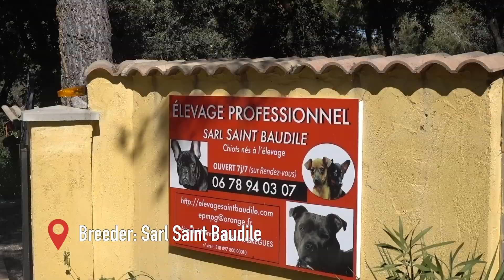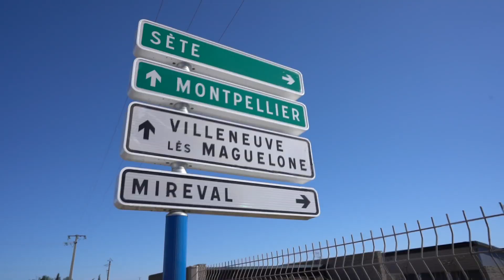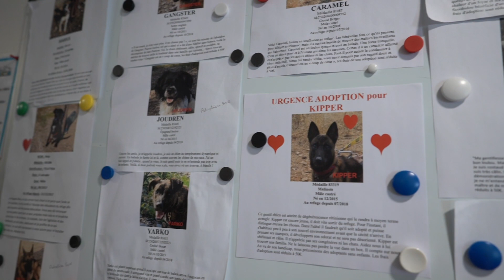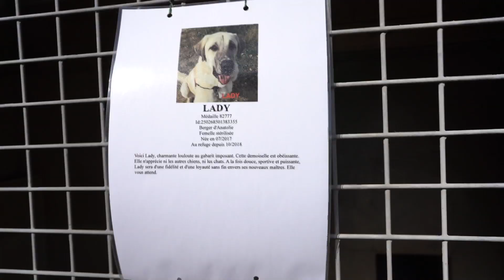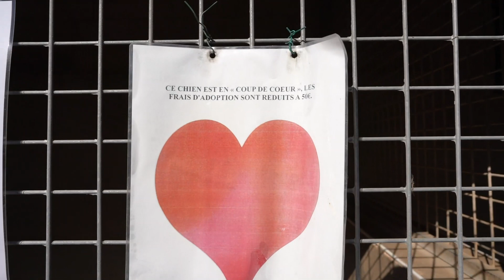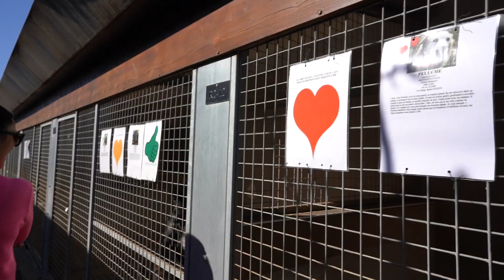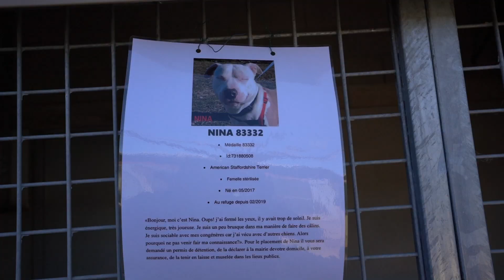EURO TRIP : JADI PENGEN NAMBAH PITBULL!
Minta dibawa pulang banget sih kalian doggy doggy lucu yang bisa bikin kita langsung jatuh cinta.. Gimana nih nambah pelihara pitbull nggak nih? 🤗